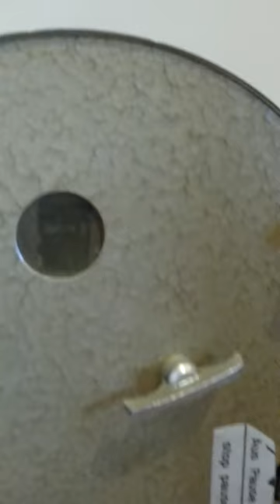Mid Century German Birdcage Music Box, Circa 1950-60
This item is currently up for sale on eBay.  Please check it out as well as my many other interesting items.